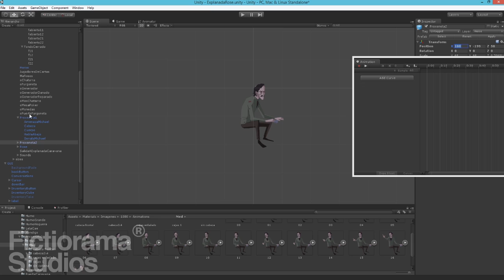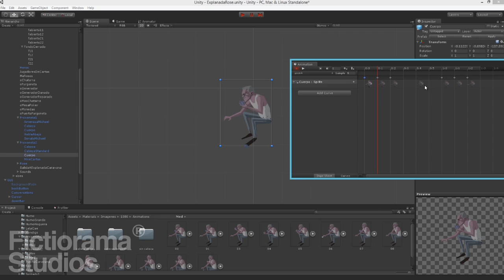"Dead Synchronicity" - Mario animating characters with Unity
This is Mario Oliván, programmer at Fictiorama Studios... hard at work! He's animating with Unity two evil characters" of "Dead Synchronicity: Tomorrow comes Today", a 2D point and click adventure by Fictiorama.

Music from the "Dead Synchronicity: Tomorrow comes Today" soundtrack.